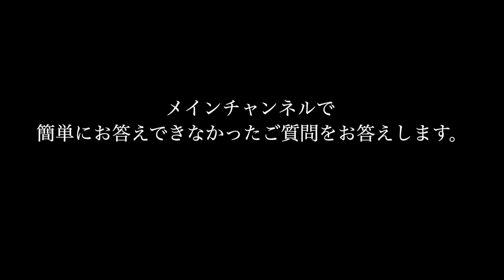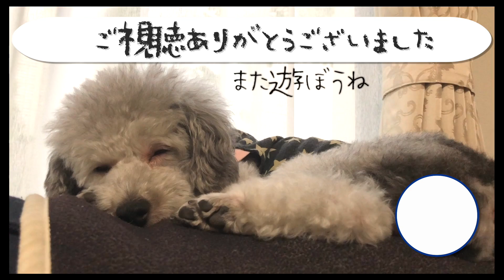簡単にお答えできなかったご質問についてお答えします。（おまけ付き）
メインチャンネルの質問コーナーにて、簡単にお答えできなかったご質問にお答えしました。
参考にならないかもだけど、頑張ってくださいね！´◡`

グリィちゃんねるのサブチャンネルができました！

メインチャンネルではお見せできなかった、オフショットや、
泣く泣くカットしてしまったシーン。
撮影の裏側。

飼い主「イッセイ」の趣味など。

何がアップロードされるかわかりません。